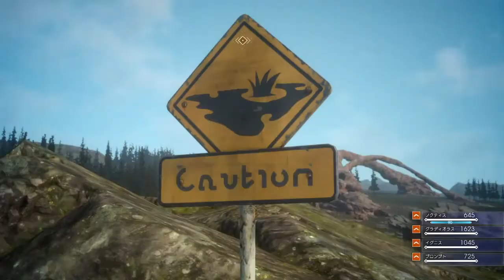Final Fantasy XV Episode Duscae (Recast) Ep.1 (TH)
เนื่องจากว่า วีดีโอแคสตัวเกม Final Fantasy XV Episode Duscae ตัวเก่า ผมแคสไม่ค่อยดี ทั้งไมค์เสียงดังบ้าง ตะโกนบ่อยจนหูชาเกินไป ตอนนี้ขอแก้ตัวใหม่ครับ มาแคสเกมนี้อีกรอบกันดีกว่า

*เล่นใน PS4